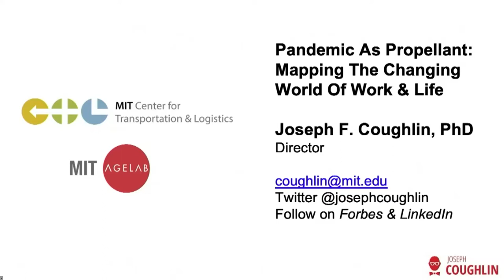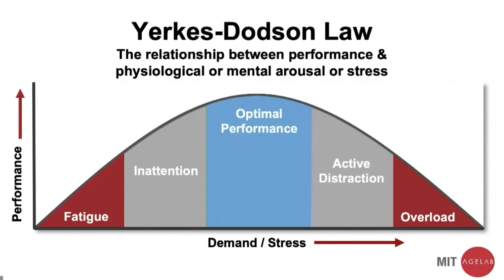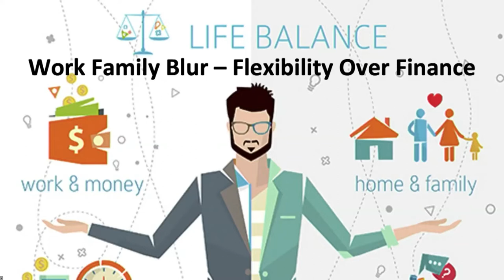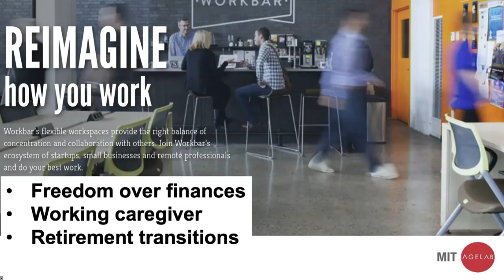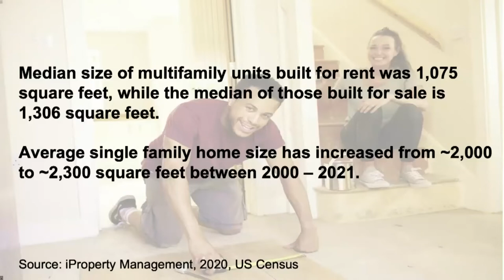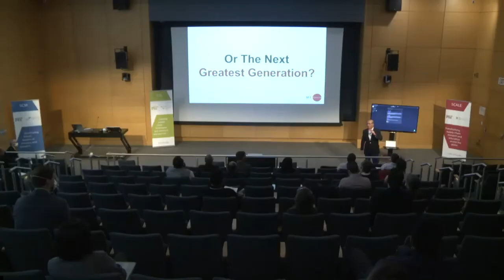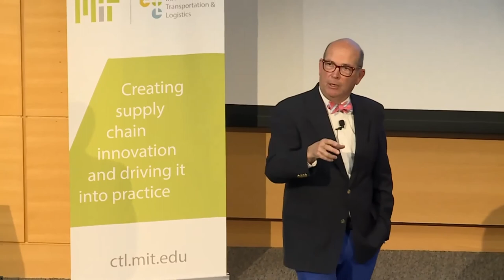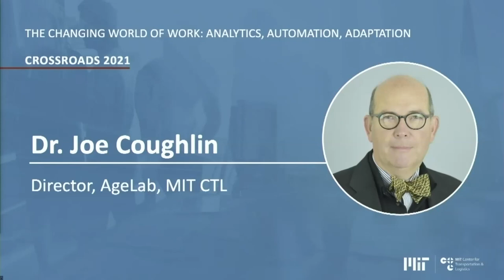Dr. Joe Coughlin speaks at MIT CTL Crossroads 2021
MIT AgeLab's Dr. Joe Coughlin opened MIT CTL Crossroads 2021 and provided an overview of the current labor situation, outlining some of the challenges and current demographic trends.